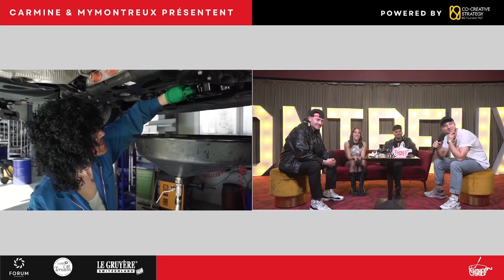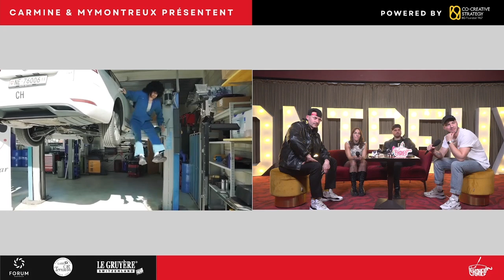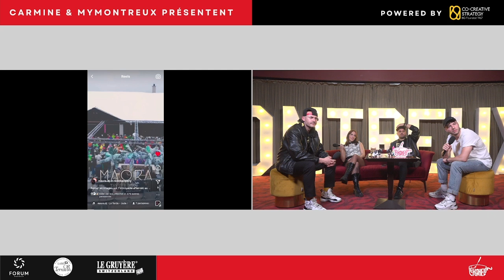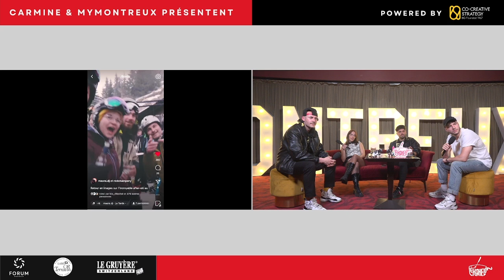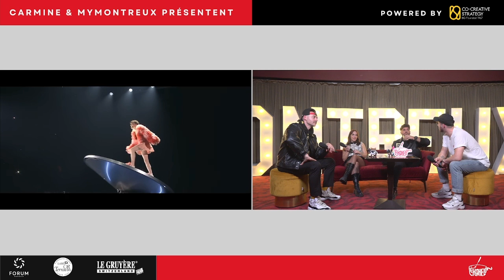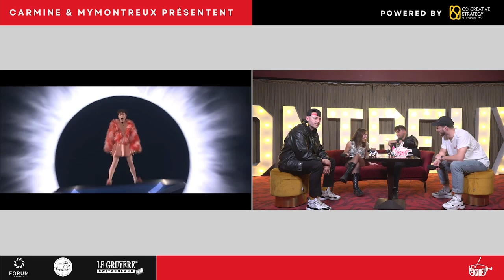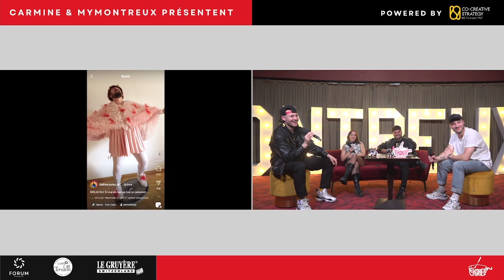Le choc des réseaux entre Facebook soit disant pour les anciens et Tiktok pour les jeunes!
@Carmineoff avec son chroniqueur fétiche @Le_lord_sv reçoivent @DavidCharles et @Maoradj. Ils parlent de leurs arts et où ils les diffusent, d'où la polémique des réseaux pour quel publique? Ils nous racontent également leurs aspirations de carrière et reviennent sur le concours de l'Eurovision gagné par la Suisse.

Le Kakelon, l'émission qui... Kakelonne!

Merci à nos partenaires ‪@forummontreux3662  @labelorterravin6121    ‪@gruyereAOP et à l'équipe technique ‪@MymontreuxCh @BgcomCh   ‪@PradeStories @KEYSER_OFF   ‪@N333 @keketos  François, Alex et Diana!